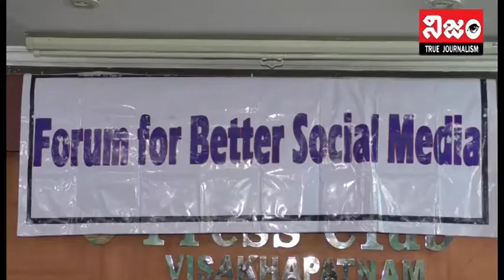FORUM FOR BETTER SOCIAL MEDIA | సోషల్ మీడీయా యాప్ లు తప్పుదారి పడుతున్నయ్ - Silveri Srisailam